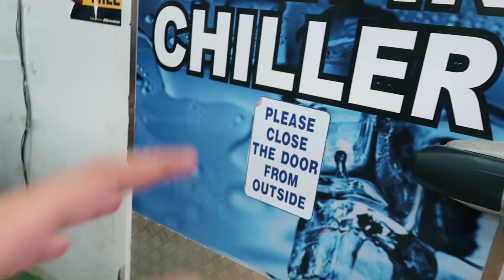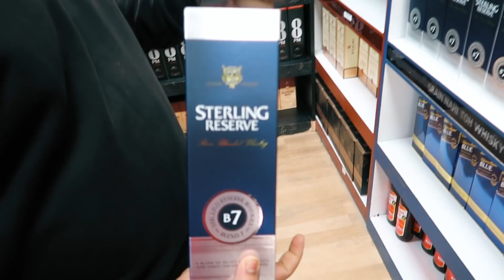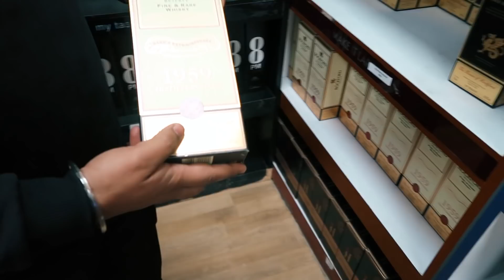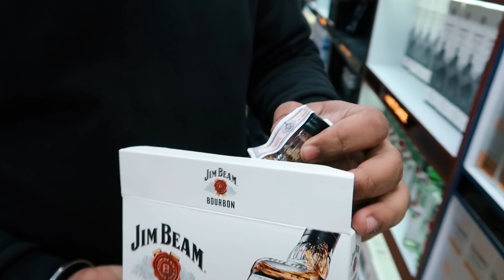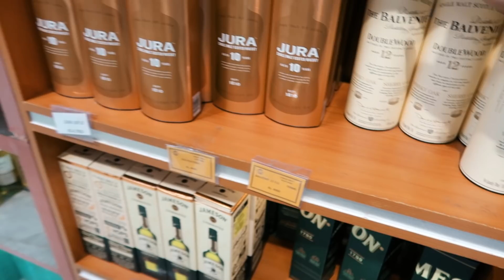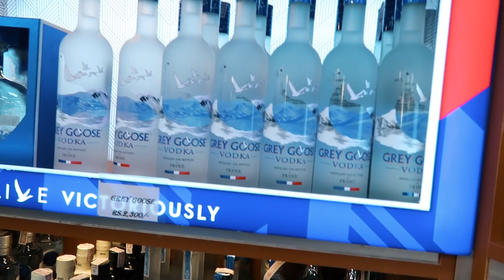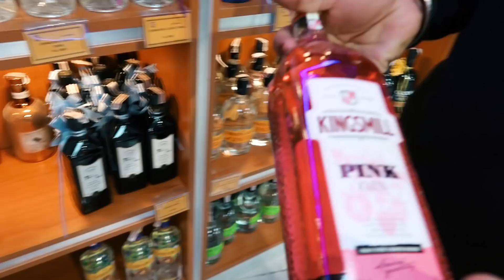Biggest Liquor Store in India | Prices Cheaper than Goa And Duty Free | G-Town Wines Gurugram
ADDRESS :-
G-Town Wines,
N Block Rd, South City I, Sector 40, Near Shaktipeeth Mandir, Gurugram, Haryana 122002

ALL LIQUOR PRICE LIST ( IN PDF FILES )